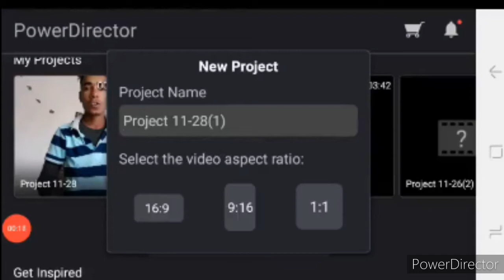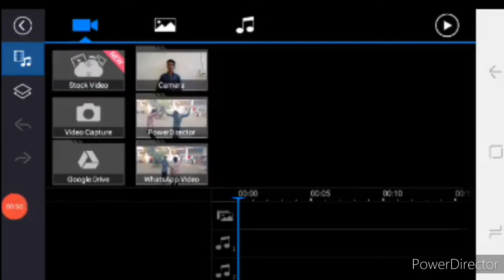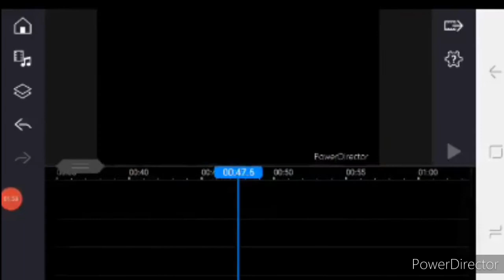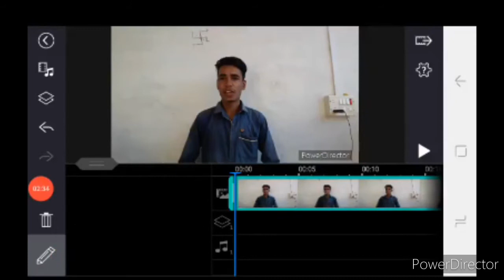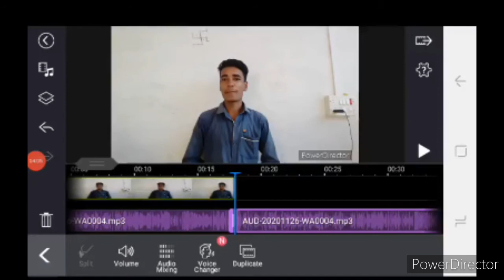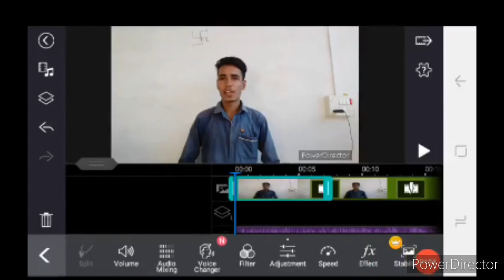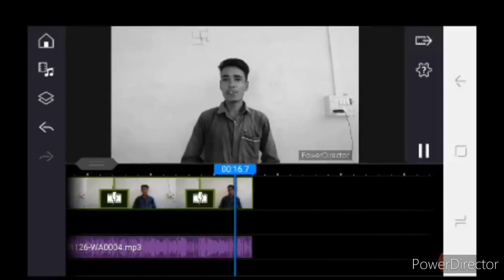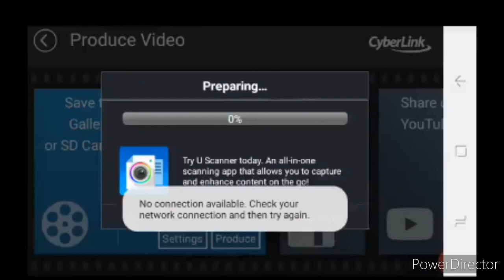Video editing karna sikhe/ mobile se video edit kerna sikhe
दोस्तो इस वीडियो मे मेने आपको बताया हे की आप किस तरह से आपने साधरण मोबाइल से किसी भी वीडियो को edit कर सकते हो

दोस्तो आप इस वीडियो को पूरा देखना जिससे आप भी वीडियो edit करना सिख सके